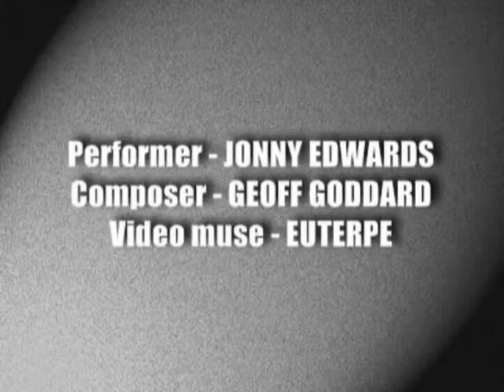JONNY EDWARDS aka ROTTEN - GIRL BRIDE (official)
GIRL BRIDE is a classic 1961 pop song by the great GEOFF GODDARD. Punk legend JONNY EDWARDS aka ROTTEN has recently recorded a tribute CD to Goddard called A PUNK SALUTE TO GEOFF GODDARD AND JOE MEEK. Several edits have been made for the video. This has been selected as the official edit. You will be able to find the other edits elsewhere on YouTube.

ALL GLORY TO THE MEN WHO MAKE THE MUSIC